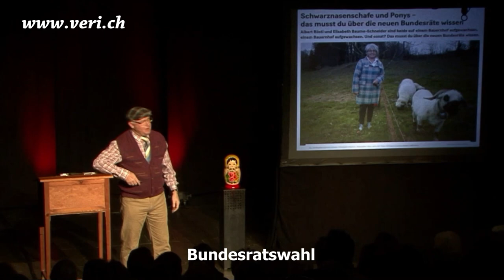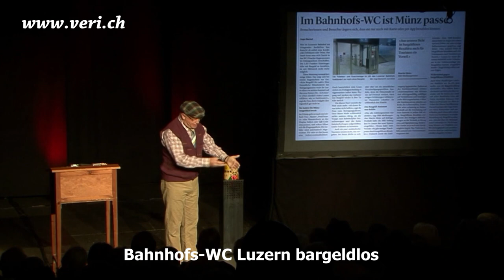Veri - Rückblick 2022 - Trailer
Veri - politisch.witzig.träf

Hinter der Figur steht der Innerschweizer Kabarettist Thomas Lötscher.

"Rück-Blick 2022" gespielt vom 21.11.22 bis 21.01.23.

Bereits zum sechzehnten Mal (jährlich seit 2007) blickt Veri auf die ihm eigene kabarettistische Art auf die Miseren des vergangenen Jahres zurück.